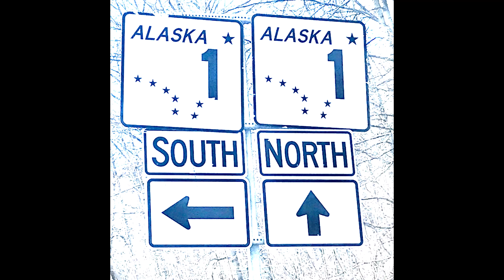EKLUTNA PIONEER PEAK BEAUTIFUL RELAXING ALASKA FLIGHT DREAMS v.36 ft. Autumn Leaves NAT KING COLE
BEAUTIFUL RELAXING ALASKA FLIGHT DREAMS v.36
EKLUTNA PIONEER PEAK AREA
(c)10-2-24
ft. Autumn Leaves NAT KING COLE
GOPRO MAX 360
CESSNA C172
No claim to audio